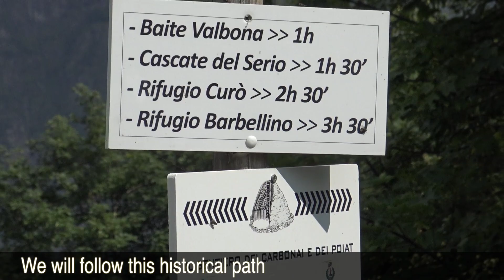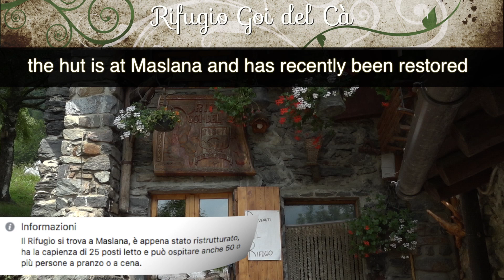val bondione Maslana Goi del cà versione inglese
rifugio   Maslana  Valbondione Goi del cà